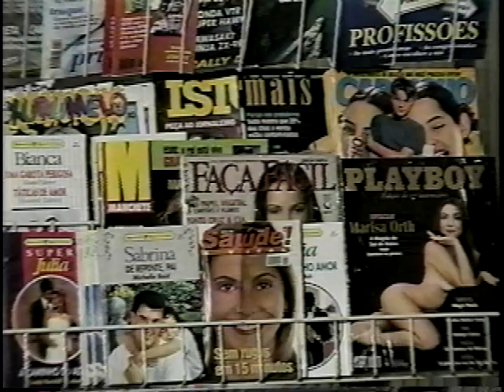COMERCIAL SHOPPING POUSADA DO RIO QUENTE - 1997